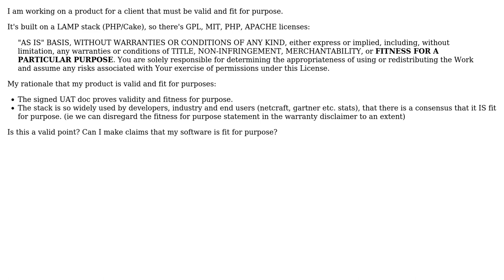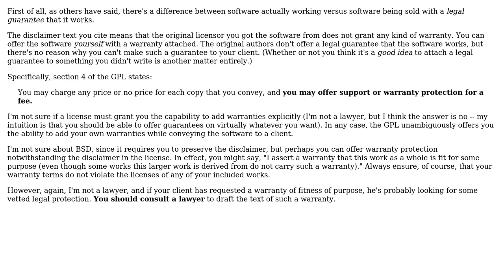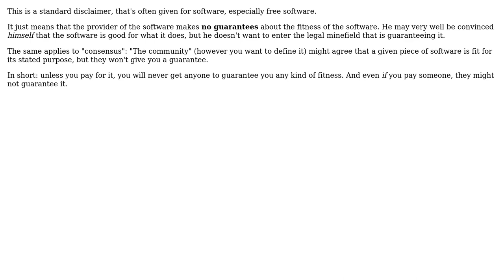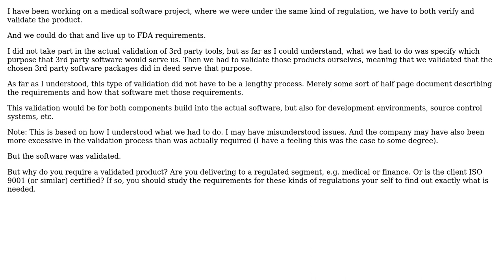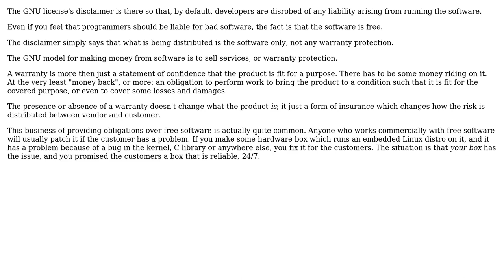Can you claim that your product is fit for purpose when it uses OSS software which does not...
Software Engineering: Can you claim that your product is fit for purpose when it uses OSS software which does not guarantee it?

With thanks & praise to God, and with thanks to the many people who have made this project possible! | Content (except music & images) licensed under CC BY-SA | Music | Images & others | With thanks to user user127379 user Pete user Kaz user Joachim Sauer user Blrfl user apsillers and the Stack Exchange Network Trademarks are property of their respective owners. You are responsible for your own actions.